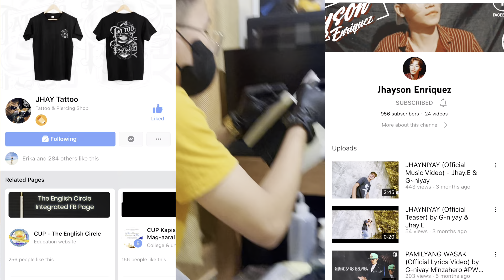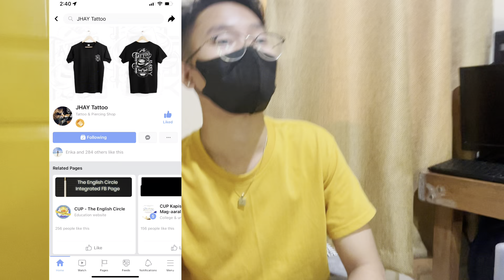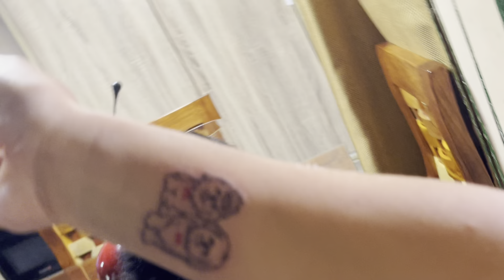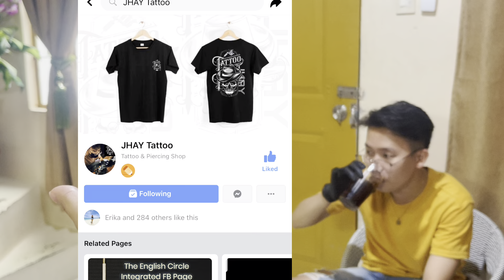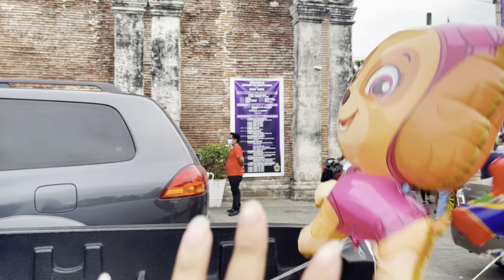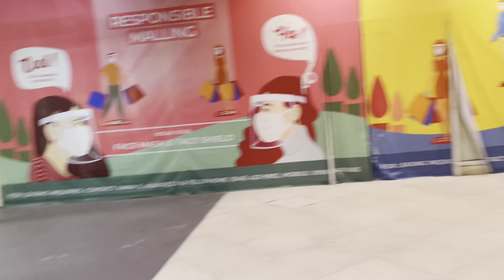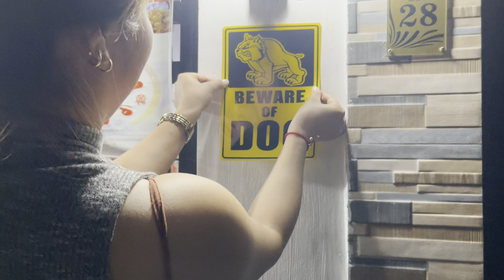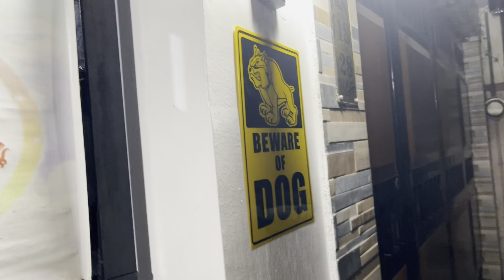National Pets Day+Palm Sunday | Panda Pandesal Tv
Pa-follow na den po sa iba pa po naming social media accounts for more posts and updates:

THANK YOU MGA KAPANDESAL! 💕